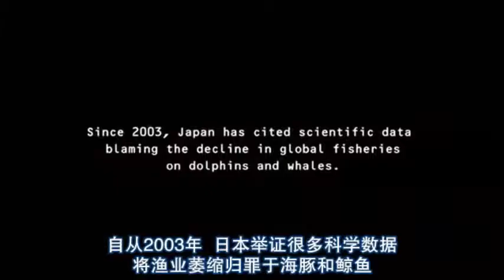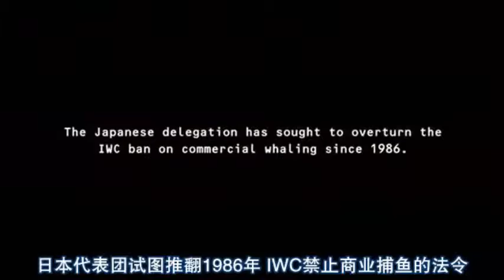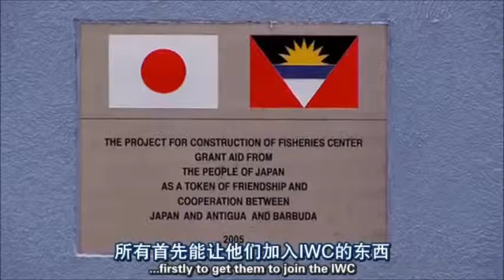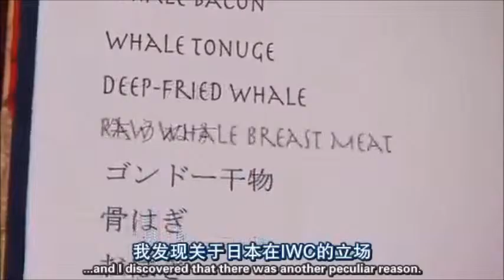The Cove - Japanese lobbying scenes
Dan Goodman and others lobbying for the Japanese Whaling Commission